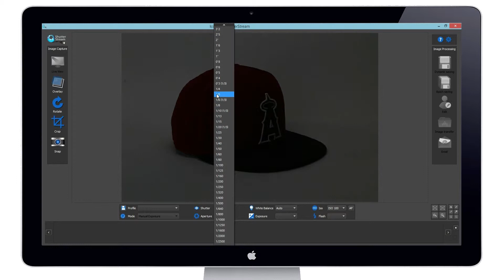Shutter Stream 360 Product Photography Turntable Software - Adjusting Camera Settings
Shutter Stream 360 Product Photography Turntable Software is the fastest, easiest and most affordable software available for 360 turntable photography. The software allows users to connect a compatible camera via USB to their computer then control and automate the entire 360 product photography workflow through software. While in Live View mode, users have the ability to adjust camera settings while viewing on the monitor. The complete list of Shutter Stream 360 Product Photography Turntable Software Features can be viewed